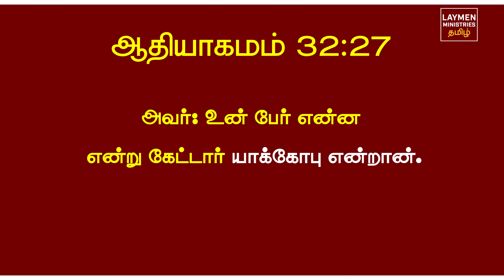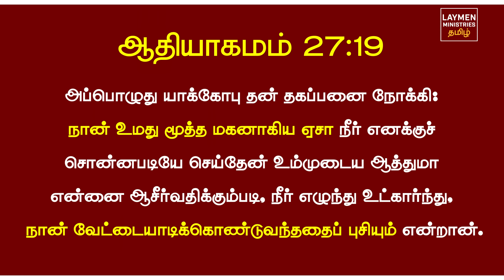70 -யாக்கோபிடம் தேவன் கேட்ட அந்த கேள்வி தெரியுமா?-Peter Madhavan-Tamil Christian Message-Bible Facts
Episode : 70
Series Title: வேதாகம ஆச்சரியங்கள் (The Bible Facts)
Title : யாக்கோபிடம் தேவன் கேட்ட அந்த கேள்வி
Guest : Bro. Peter Madhavan           @TamilBibleSchool

Send a text message ( START BIBLE) to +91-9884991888

Released by        @LaymenMinistriesTamil